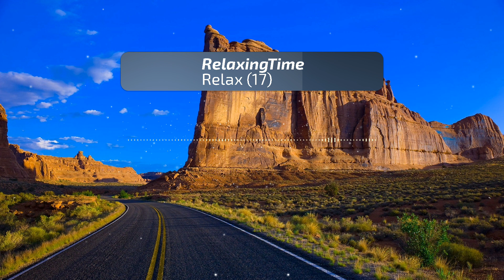Music to relax to - Relax (17)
Relax by RelaxingTime